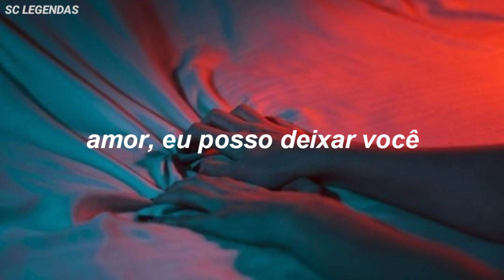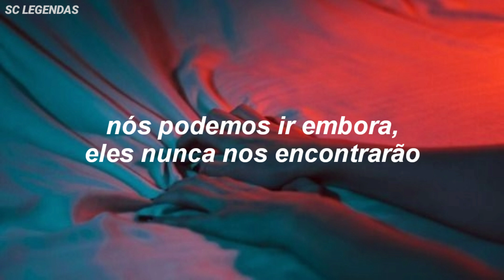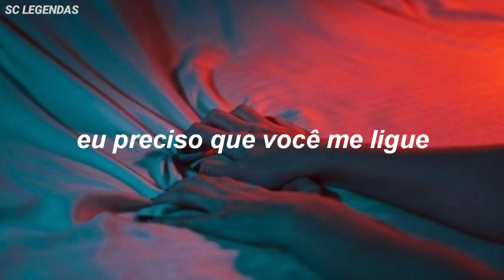Trevor Daniel - Wild | LEGENDADO/TRADUÇÃO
Olá ♥️

// Lyrics //

Call me up
Sweetie, I've been thinking 'bout you
But that's not enough
I've been dreaming 'bout you, oh
But you drive me wild, wild, wild
But you drive me crazy, oh
But you drive me crazy, yeah

Baby, I might let you get
Comfortable in my comfort zone
I don't open up too much
But you're the one, the one
Baby, we can put the past behind us
And we could dance like diamonds
Let 'em say what they want about us
We can leave, they'll never find us, no, oh
Three in the morning up
Call me if you want it love
Got it if you need it
Hit me when you want me
I've been looking for a while
And now you getting closer
Tryna keep my head down
But it's been in the clouds, baby, oh

I need you to call me up